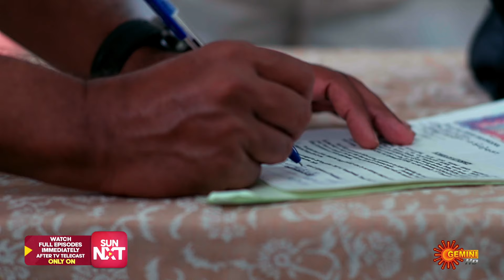Radha - Best Scenes| 18 0ct 2024 | Gemini TV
Watch the Best Scenes of the Popular Telugu Serial Radha that airs on Gemini TV.